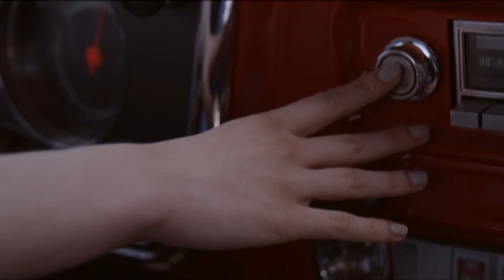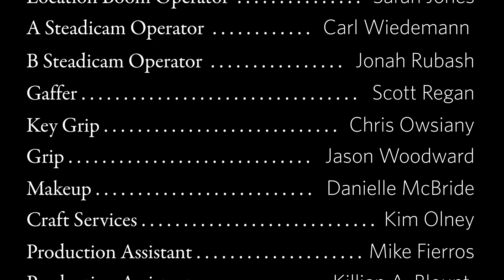Driftwood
"Driftwood" is a short film we produced in the Spring of 2013 to test our brand new Sony F55. We shot with a set of Cooke mini S4s and also utilized the Sony AXS R5 RAW recorder. Behind-the-scenes video is coming soon.

Special thanks to Fletcher Camera for the loan of the lenses.

We rent high-quality equipment to video and photo professionals to help you achieve your goals and pursue your passions. From camera rental to lenses, from the Canon C300 to the Sony FS7, from lighting to studio rental, we have everything you need. We’re your reliable, inexpensive video equipment rental solution. So GoMagnanimous!